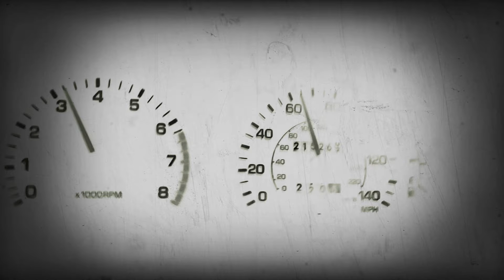1996 Toyota Camry 2.2l Interior Straight Exhaust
96 Camry 2.2l straight exhaust with resinator. Both cats hollowed and muffler Delete.
Interior exhaust sound.(use headphones to hear the sound better)